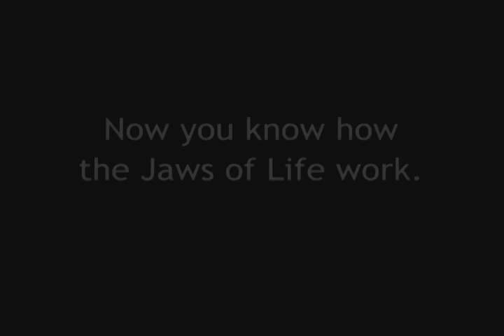How it Works: Jaws of Life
With the help of the Bloomington Fire Department, we take a closer look at how the Jaws of Life, a hydraulic extraction tool, works.